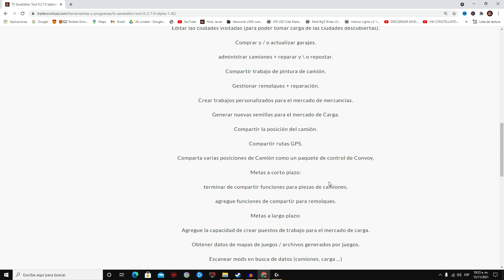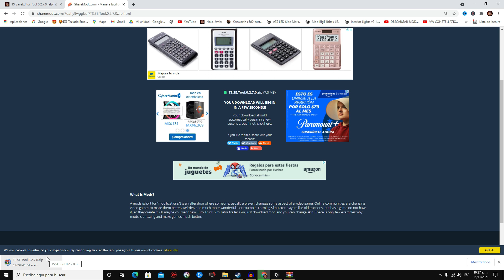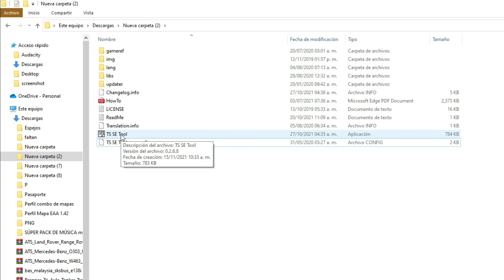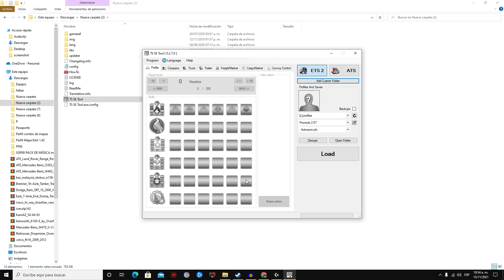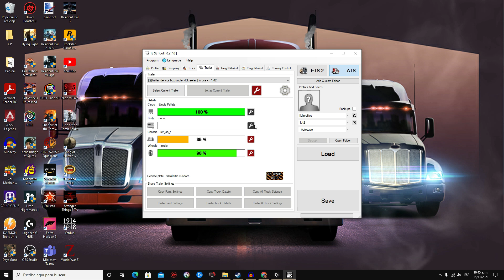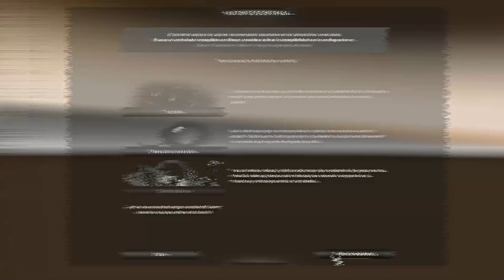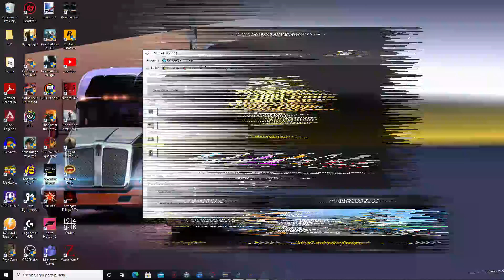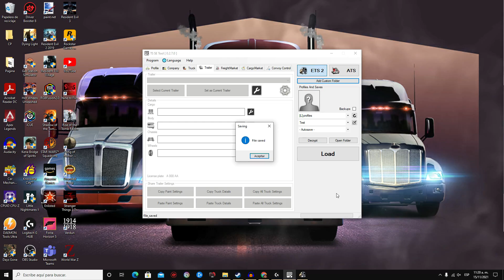DINERO, HABILIDADES Y EXPERIENCIA ATS Y ETS2 GRATIS | TS SAVEEDITOR TOOL ATS / ETS (DINERO ATS)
Canales amigos

⚠️⚠️⚠️Ya puedes apoyarme ingresando mi código en KWAI:  Kwai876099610⚠️⚠️⚠️

NOTA IMPORTANTE:
⚠️Para que funcione tu moneda en el juego debe ser dólar o Euro.
⚠️Funciona en cualquier versión del ATS y ETS2, cuando salgan versiones actuales de la herramienta la traeremos de nuevo al canal

Mi PC